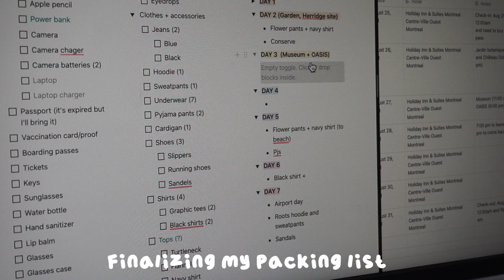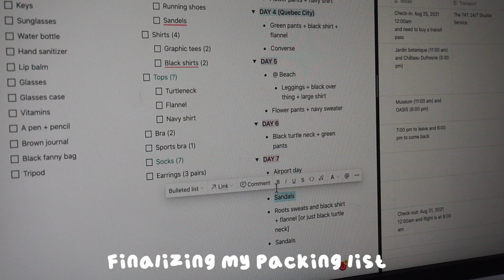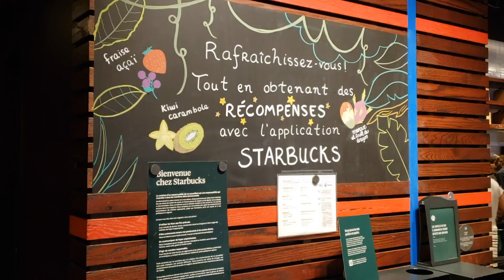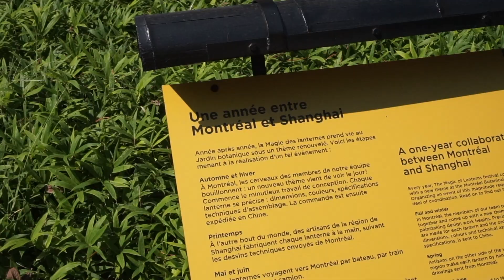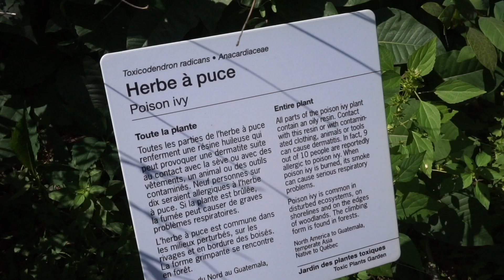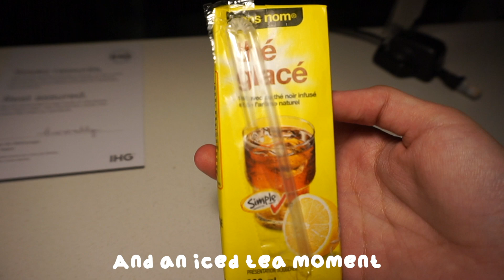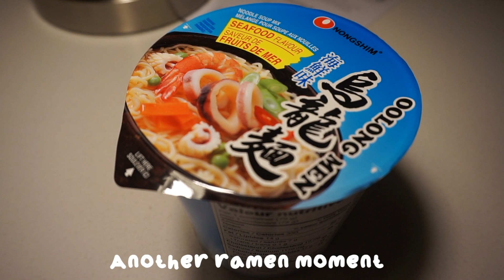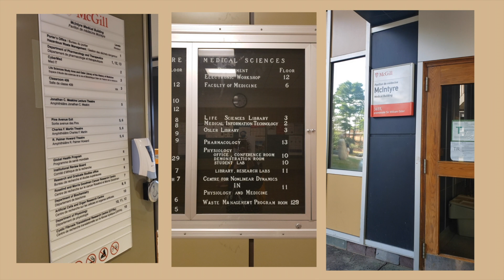✶ a week in my life: a trip to Montreal ✶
After some impromptu planning, me and my friend ended up planning a trip to Montreal! It was an awesome time and I had to bring you guys along!! Apologies for the not consistent uploading, I promise I will get better at it :0

↪ school? University of Waterloo!
↪ major? Honours Health Studies/Science with a minor in Addictions, Mental Health, and Policy!
↪ age? the ripe age of 20
↪ equipment? camera is my phone (Samsung Galaxy s9+) and Sony a5000
↪ career goals? hopefully medicine or health research!

sub count
↪ 44!